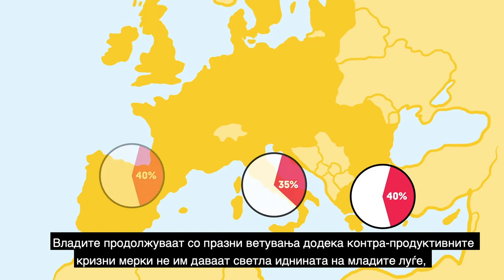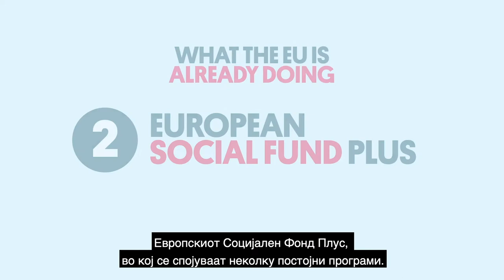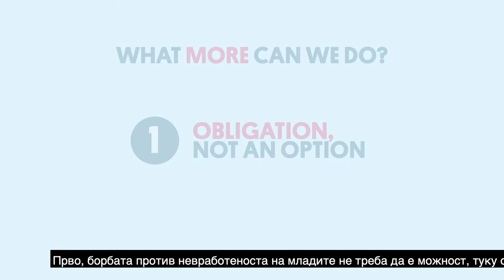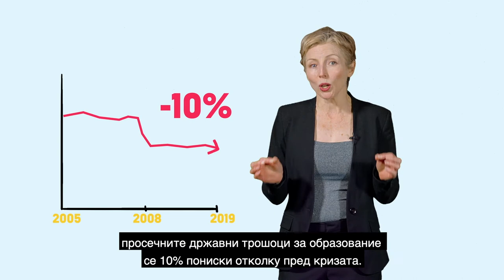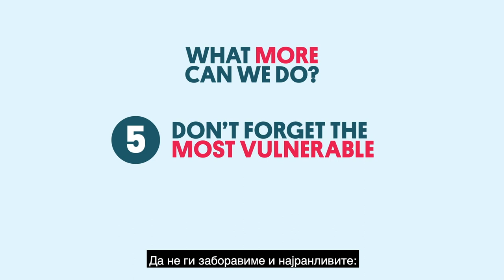Невработеност кај младите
Здраво! Во ова видео ќе разговараме за невработеноста кај младите,

што достигнува неочекувани бројки во цела Европа.